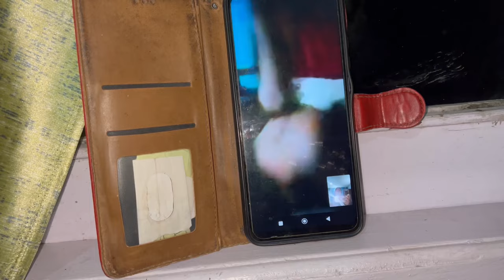Family vlog! Attending quarterly meeting at Upper Tadong EPCS ! Basty ma organic fruit khandai ✌🏻